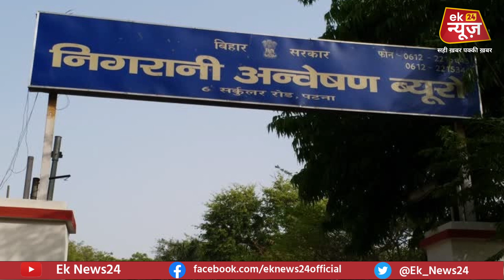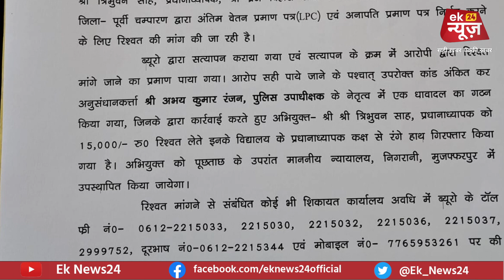Motihari में निगरानी की टीम ने घूसखोर हेडमास्टर को पकड़ा, अब होगी ये कार्रवाई